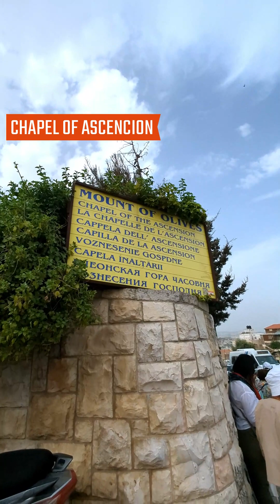Chapel of Ascencion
This sacred site is where Jesus ascended to heaven 40 days after His resurrection.
In the center of the floor, inside the dome, is a stone with a cavity. According to tradition, it is an imprint of the foot of Jesus when he made the ascent to heaven.

Acts 1:9 And when he had spoken these things, while they beheld, he was taken up; and a cloud received him out of their sight.